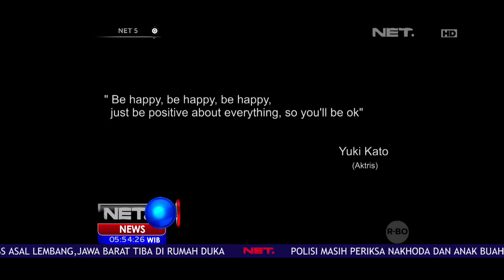Inspirasi Pagi - Yuki Kato